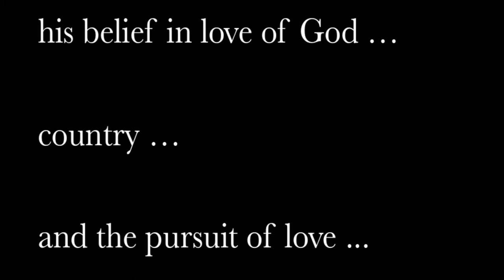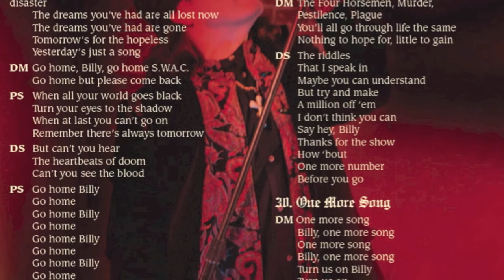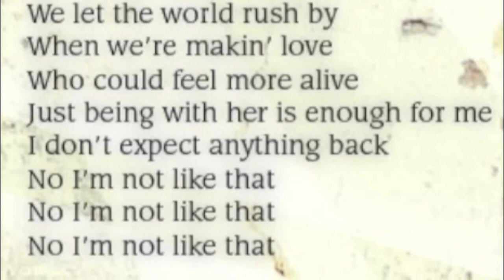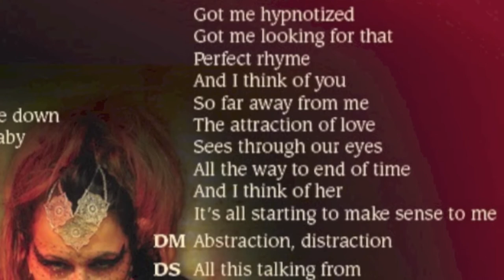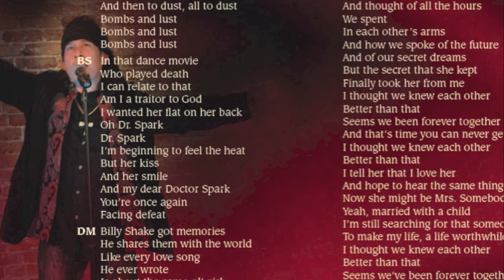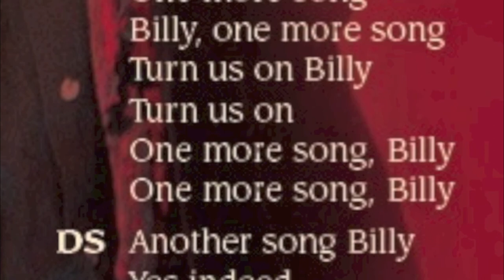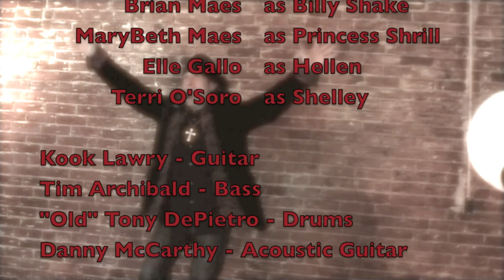"The Devil And Billy Shake" Trailer 2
Excerpts from the music of "The Devil And Billy Shake" Rock Opera by George D. Simpson + Brian Maes ... Accompanied by visual images from our photo shoot and graphics design that are part of the CD released on 11/25/13 at O'Brien's Pub in Lynn MA.  Photos by Melissa Rotondo, Hair + Makeup by Kim Patrizzi of Kim's Barbershop, Lynn, MA, Lighting by Phred Moore of Interstellar Tech., Art Design by Emmanuelle Le Gal.  Musical performances by Kook Lawry, Tim Archibald, "Old" Tony DePietro, MaryBeth Maes, Elle Gallo, Terri O'Soro, Danny McCarthy, George Simpson and Brian Maes